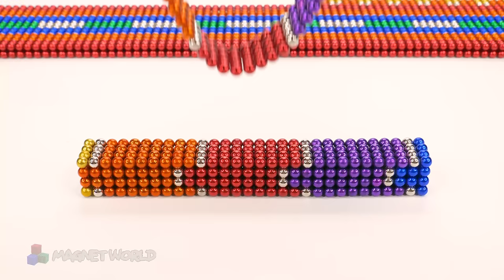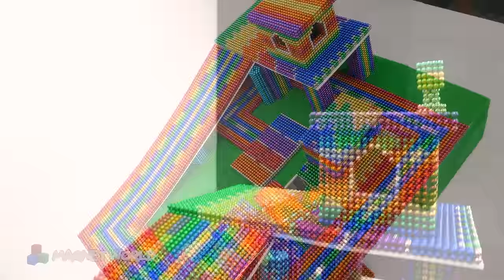DIY Garage Shelves - Most expensive Garage From Magnetic Balls (Satisfying Videos) | MW Series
A handicraft product with magnetism, I hope you will enjoy videos with asmr relax and sastisfying video